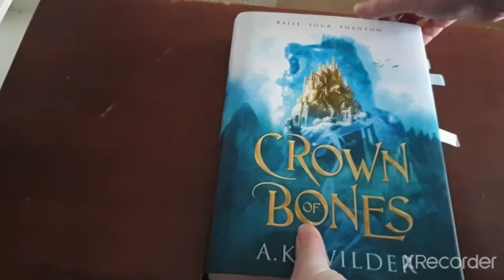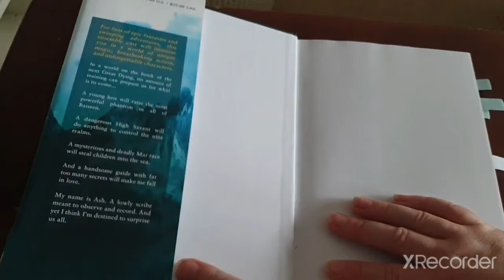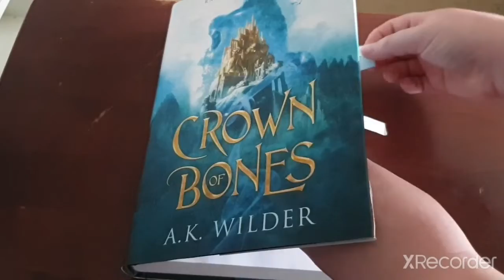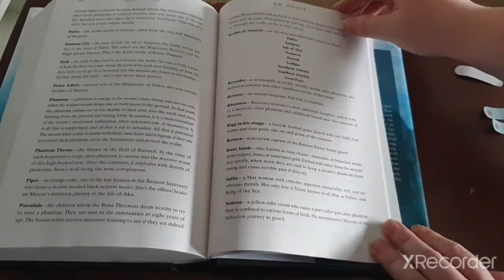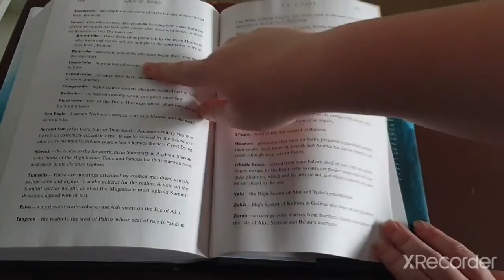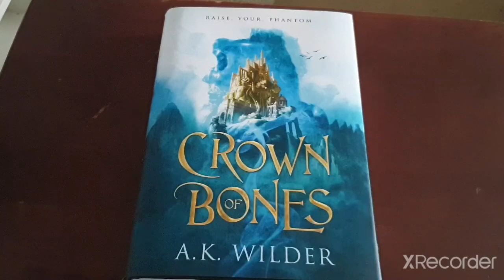Crown Of Bones By A K Wilder Review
I cant wait for the 2nd book.